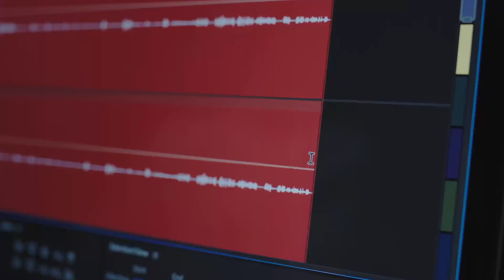It’s National Public Service Week! Listen to our conversation about creating a healthy workplace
ESDC Deputy Minister Jean-François Tremblay and Janice Charette, Clerk of the Privy Council and Secretary to the Cabinet, speak about creating a healthy workplace and recognition; diversity and inclusion; redefining the workplace; mental health; and career progression.